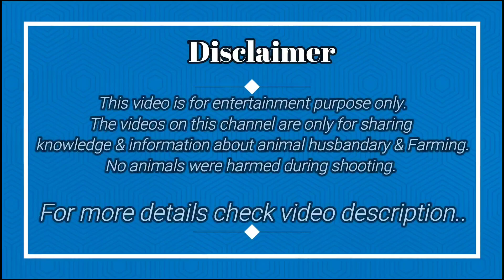Top Quality Adant and Big Totapuri Andul Bakre | White Totapuri Andul Bakre